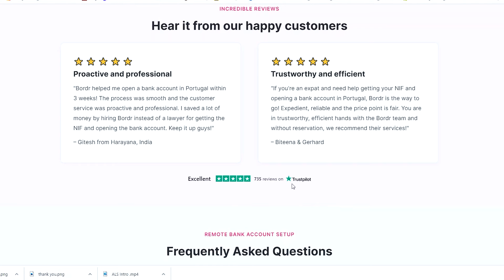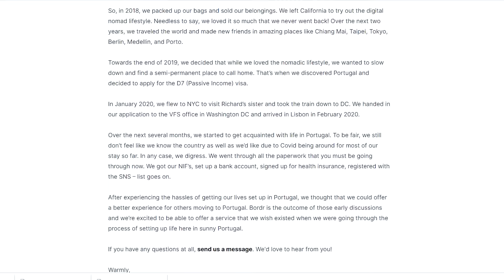GET A FISCAL NUMBER AND A BANK ACCOUNT ONLINE 🇵🇹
➡️ Need a real-estate broker or a mortgage in Portugal?
Write me an email and I can recommend you someone who helped me with this.

➡️ You don't know if you need a NIF? Everything you need to know about NIF from a professional

About:
Get a fiscal number (Portuguese NIF) and a bank account online.

Are you moving to Portugal? Get a NIF online! The easiest way to get a NIF in Portugal is trough Bordr - an online service who help you get your NIF even before arriving in Portugal. This can be useful if you need the Portuguese fiscal number (NIF) for applying to different types of visas or maybe you just want to avoid the bureaucracy in Portugal and the hassle and make a smooth move!

Also get a bank account online! Or better get a package - NIF + bank account online or 2 NIF's + 1 bank account online and you have discounts if you choose one of the bundle.
And also don't forget to use my code ALGARVELIFESTYLE for an extra reduction of 10$

➡️ HOW WE BOUGHT OUR HOUSE IN PORTUGAL (you need to hear this story!)

⚡️ Like our videos and drop us a comment, it will help us SO MUCH to reach more people interested in Portugal!

⚡️Some of the links above may give me a small % of your purchase (at no extra cost to you, you will even SAVE MONEY if you use my codes), so if they help you, they help me. Thank you so much for your support!

ABOUT US:
We are Luiza & Flavius, currently living in Portugal, Algarve but traveling quite a bit around the world. I believe that time is our most precious resource and we hope to inspire other people to use it wisely.